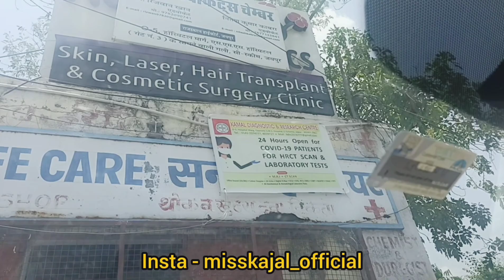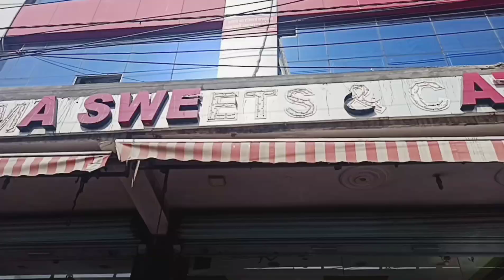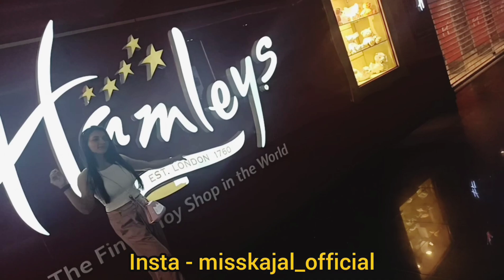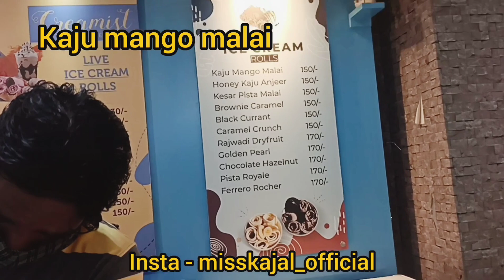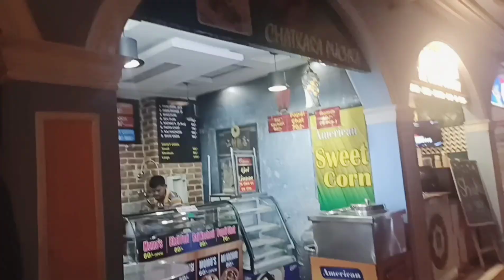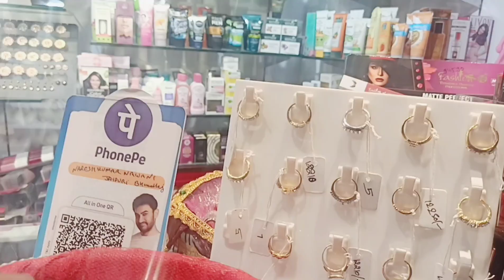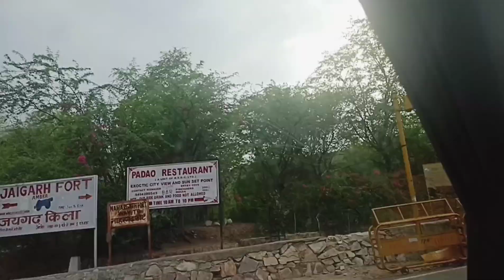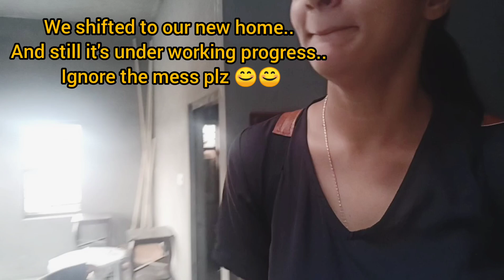JAIPUR VLOG ... | Shoot by Miss Kajal Vlogs | Jaipur Dairies | Jaipur Rajasthan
Hey guys .
This is my first time when I am shooting a travelling vlog just bcoz few of my subscribers were asked me to do it
Hope aap sab enjoy krenge ye vlog
Try to do better next time for sure .

Comment your suggestions everyone ...

SOCIAL FOLLOWS -
Facebook - Kajal Singh Chhokar .